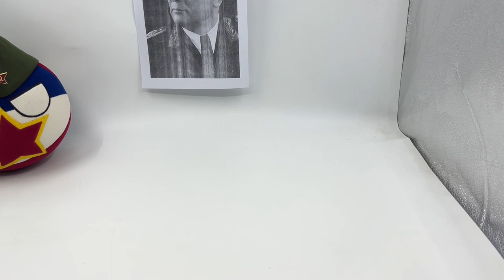When Yugoslaviaball Singing Follow Tito